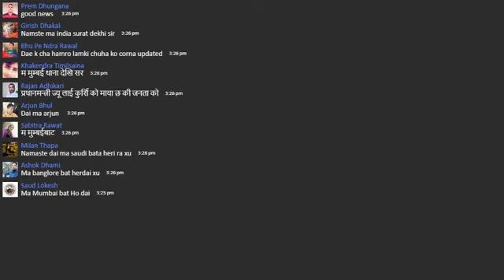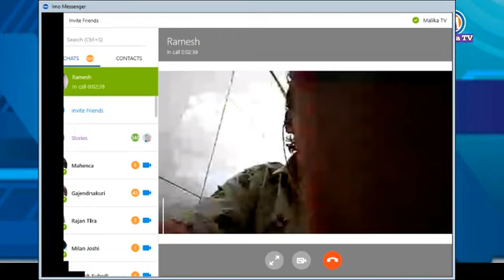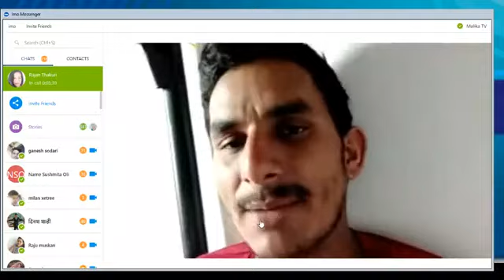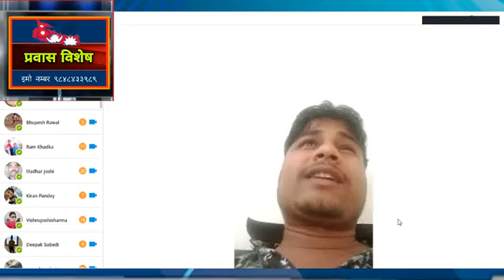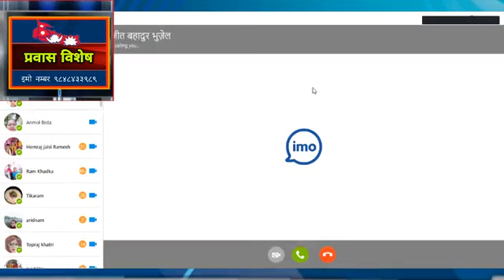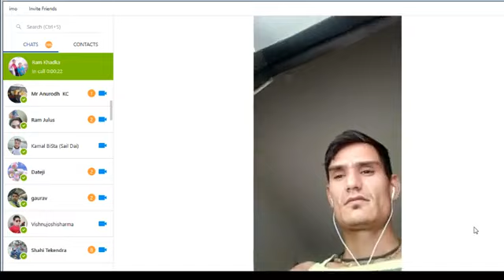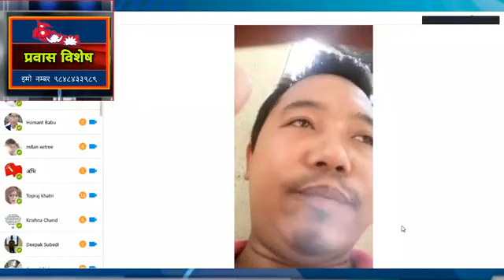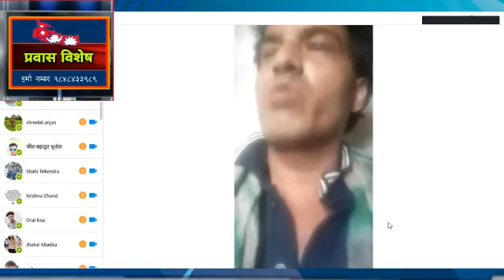प्रवासी भन्छन सरकार प्रतिको भरोसा टुट्यो || अब चुनावमा हिसाब गरौंला